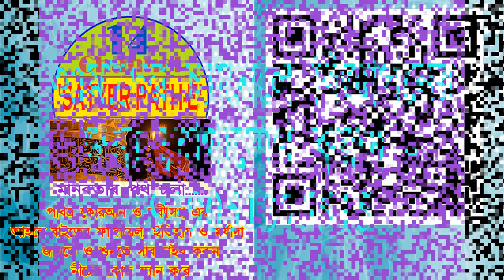qna by mustak ahamed and ariful islam